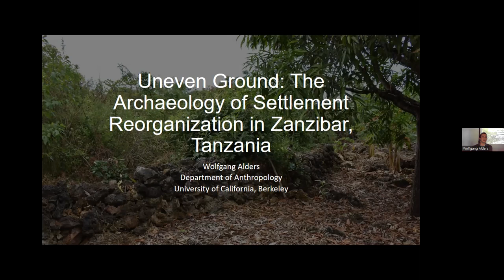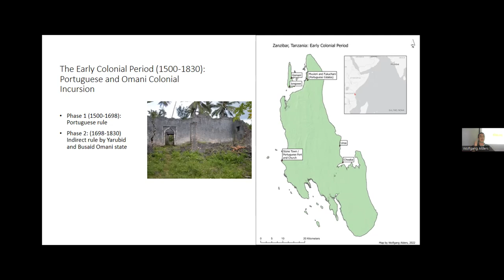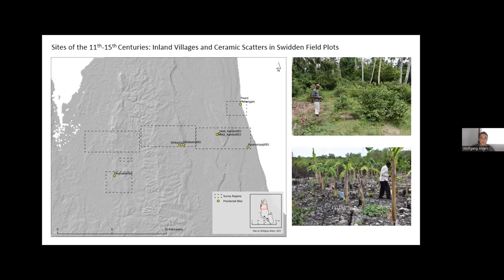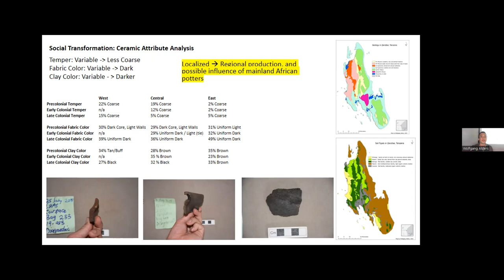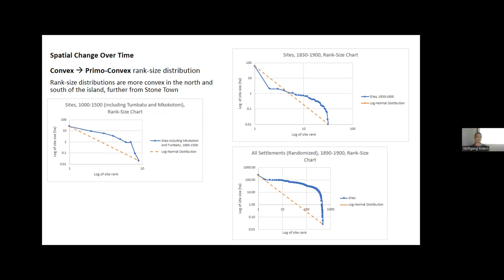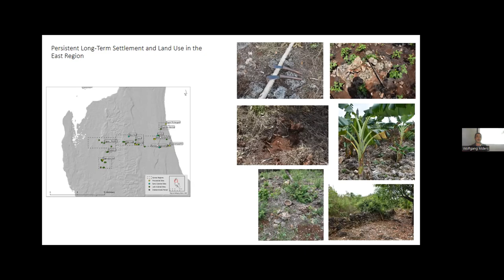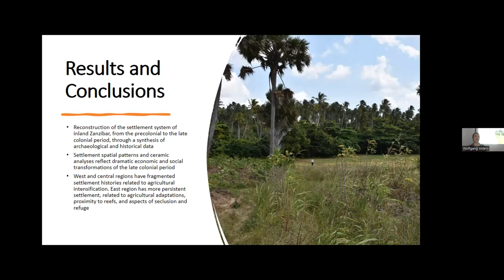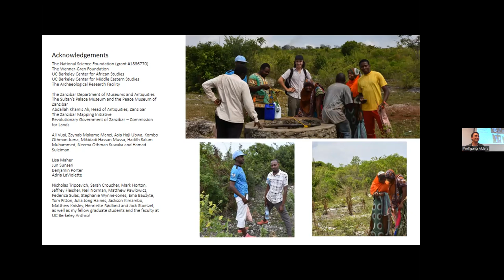2022-05-04 BB: Uneven Ground: The Archaeology of Settlement Reorganization in Zanzibar, Tanzania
Uneven Ground: The Archaeology of Settlement Reorganization in Zanzibar, Tanzania
Lecture: ARF Brownbag | May 4 | 12:10-1 p.m. | 101 2251 College (Archaeological Research Facility)
Speaker:  Wolfgang Alders
This presentation addresses the landscapes and environments of long-term social transformation in Zanzibar, Tanzania. I have used systematic survey, ceramic analyses, and historical sources to reconstruct the landscapes of inland Zanzibar from the first millennium CE to the late 19th century. Spatial analyses of late colonial settlement systems shed light on economic, political, and demographic transformations, and the dynamics of anti-colonial resistance. The densest settlement clusters of the plantation system in the late colonial period developed in specific environmental zones across the central and western areas of the island, nearly on top of precolonial inland village communities. While agriculturally fertile regions supported large-scale settlement, occupation histories are chronologically fragmented and reflect dramatic periods of social reorganization. In contrast, the rocky and agriculturally marginal eastern regions of the island supported consistent small-scale occupation from the earliest period to the present. Specific agricultural adaptations in the east allowed rural communities to persist through social reorganization and political marginalization. Across my survey area, ceramic trends show a shift from localized to regional production over the last millennium, reflecting the reorganization of craft networks on the island alongside the development of the late colonial plantation system. This trend is paralleled by shifts in imported ceramics, reflecting how certain parts of Zanzibar’s settlement system became increasingly integrated within specific 19th-century global commodity flows.